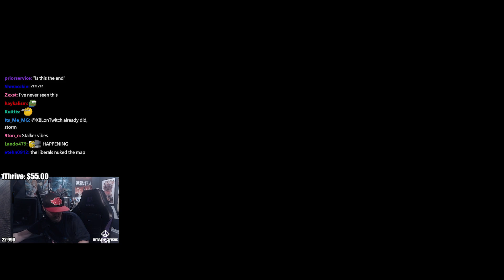Summit1G Vods - DayZ Deadfall map #10.4